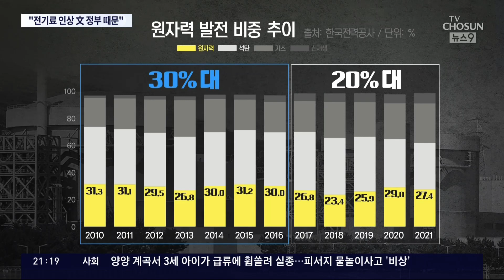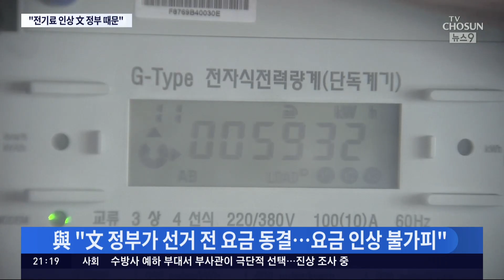이창양 "文정부서 원전 비중 줄여 한전 11조 적자…10월 전기료 인상 요인"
지난 4월에 이어 오는 10월에 또 전기 요금 인상이 예고돼 있습니다. 서민들 죽어라 죽어라 하는 거지요. 국회 대정부 질문에 나선 이창양 산자부 장관은 "문재인 정부가 원전 비중을 줄인 게 전기요금 인상의 결정적 원인"이라고 지적했습니다.